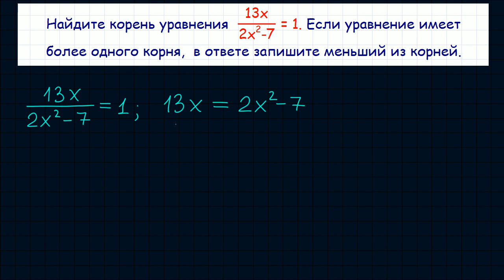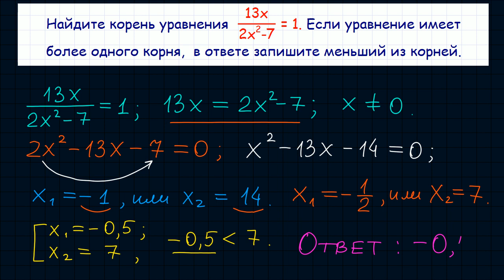Задание 5 ЕГЭ по математике. Урок 30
Прототип задачи 5 (№ 77367) ЕГЭ по математике. Урок 30.
Найдите корень уравнения  (13x)/(2x^2-7)=1. Если уравнение имеет более одного корня,  в ответе запишите меньший из корней.